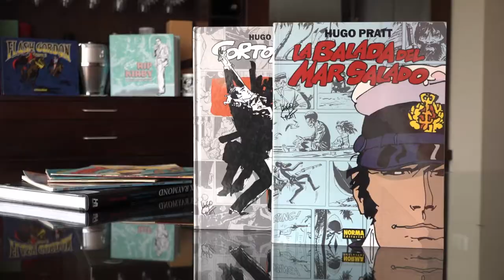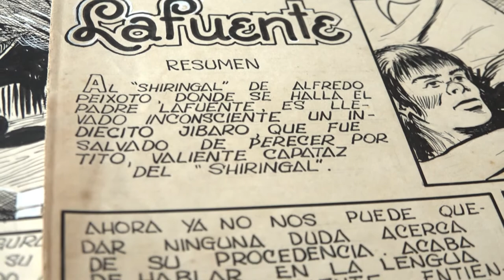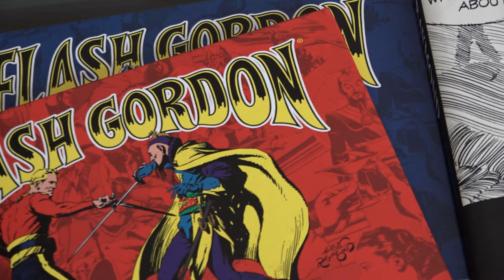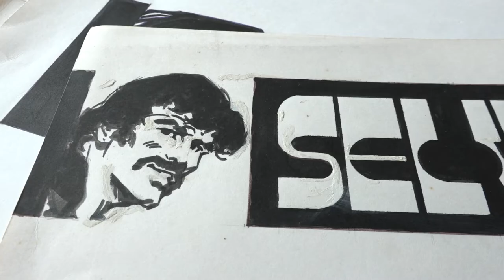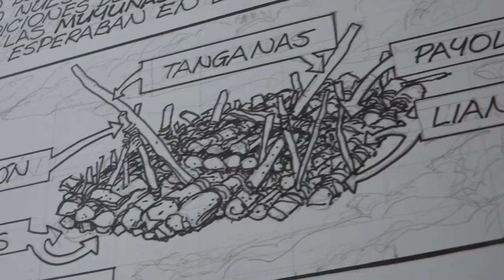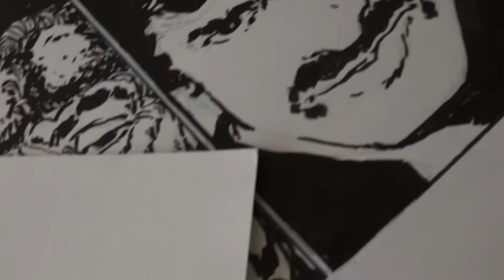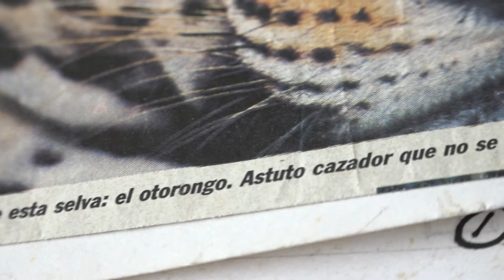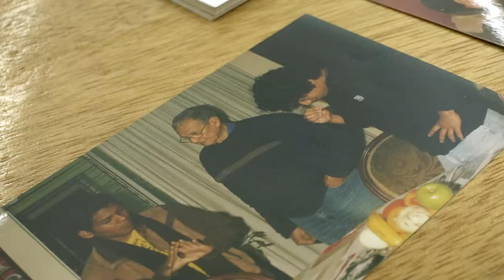Homenaje al historietista Javier Flórez del Águila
Les compartimos el video que preparamos como parte del homenaje al historietista Javier Flórez del Águila durante el 4° Encuentro de Narradores Gráficos realizado del 13 al 15 de setiembre en la Casa de la Literatura Peruana.